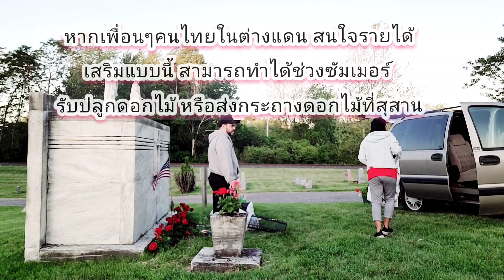งานปลูกดอกไม้ที่สุสานช่วงฤดูร้อนของอเมริกา | Planting Geraniums At Cemetery